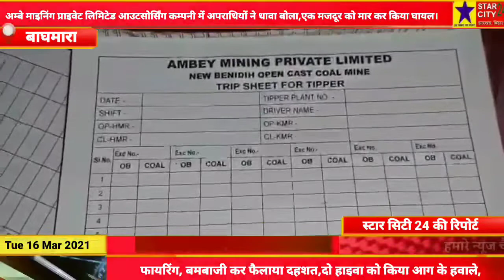अम्बे माइनिंग प्राइवेट लिमिटेड आउटसोर्सिंग कम्पनी में अपराधियों ने धावा बोला,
अम्बे माइनिंग प्राइवेट लिमिटेड आउटसोर्सिंग कम्पनी में अपराधियों ने धावा बोला,एक मजदूर को मार कर किया घायल।